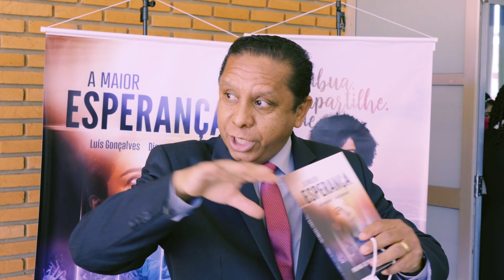IGREJA UNASP EM DESTAQUE | 30 DE OUTUBRO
O seu modo de ficar por dentro de tudo o que irá acontecer na nossa igreja.

Para garantir seu ingresso para o culto do próximo sábado acesse

Gostaria de receber esse vídeo e mais informações no seu Whatsapp?
Entre em um de nossos grupos através do link: bit.do/conteudosigrejaunaspec